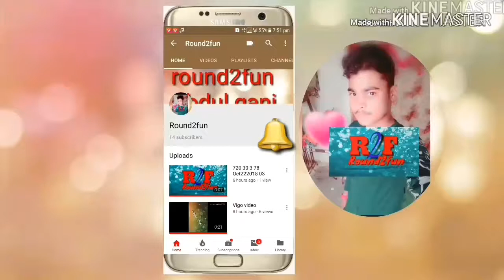R2F AG ROUND TO HELLO RECE 4 VIDEOS Amsher Navi funny video like and comment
Video by Amsher Navi comedy

Acktor
Amsher Navi
Akbar ali
Abdul gani
Aspak ali
Mukeem ali
Sameer ali
Camera men Amsher Navi
Date 13/10/2018